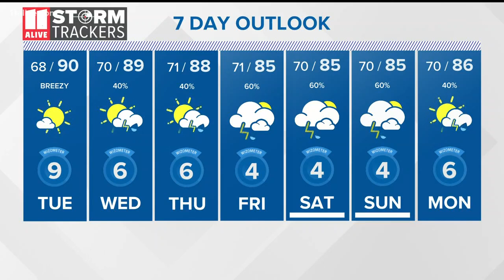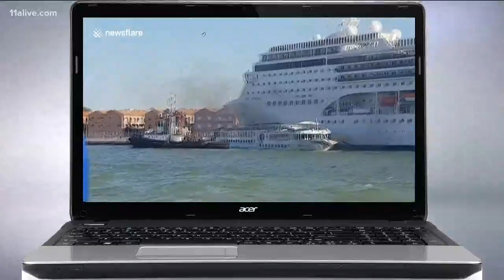Deer at barber shop, cruise ship blows into boat: WOW Moments